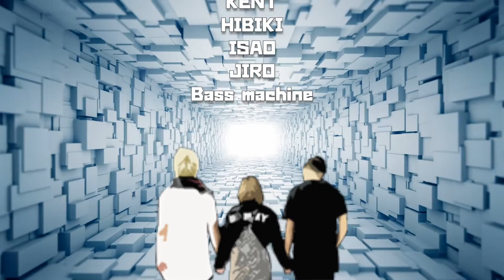iZAYOi reproduction 完成版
2020/11/29 Cafe'Vitamin❌カフェポルカ.の配信LIVEエンディング動画として流れた途端多くの反響をいただき、大変嬉しく思います。
2021年発売予定の新アルバム制作のなか、過去の自分たちの曲の中で、今のメンバーで、今の侍荘の住人たちの想いを乗せて作れないかなと思った大切な曲です。

◉iZAYOi reproduction
2017年に発表されたiZAYOi〜もう一度…〜は東日本大震災後初となる東北六県の祭りが一同に会す東北六魂祭の後継祭り「東北絆まつり2017」のCMソングに選ばれました。

その先にある微かに見える光は懐かしく包んでくれる過去の光？それとも蜃気楼かもしれないまだ行ったことのない未来の光？僕らが選んだ光は「未来」。
過去はほんのちょっとだけ振り返り、また歩き出そう！と東日本大震災で多くの哀しみを見て、そして添う中生まれた曲。
もう一度…トレイラー動画）

その後メンバーの三味線奏者が脱退となり長く演奏されることがなかった。
しかし、初期からのファンの熱いリクエストに応え、新たにメロディーをShimoが担当。
詞をフタリシズカの歌詞を担当した あしだともみ が、ラップリリックをCLIMBが書き下ろした。
曲もKYOがアレンジから全て作り直し、テーマはそのままに全く新しい作品として呼吸をし始めた。あの日この曲に込めたぼくらにとっての未来の光になればと…